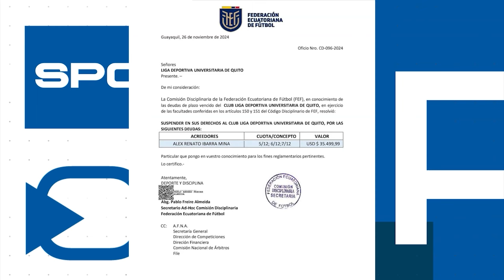CATOMEDIA SPORTS ⚽🏀🏐🏊🏼🚵🏼🏋🏽 - PROGRAMA COMPLETO - 27/11/2024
Hoy analizamos a fondo la actualidad de LDU Quito ⚪🔴 y Emelec 🔵.

Además, te traemos todas las novedades sobre la participación de los jugadores ecuatorianos 🟡🔵🔴 en las principales competencias europeas, incluyendo la Champions League, Europa League y Conference League 🏆⚽️.